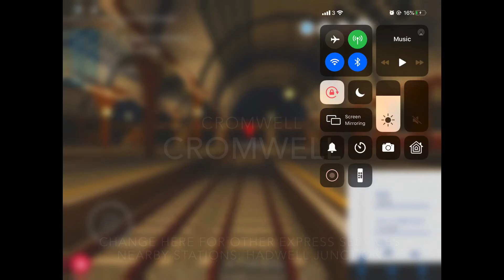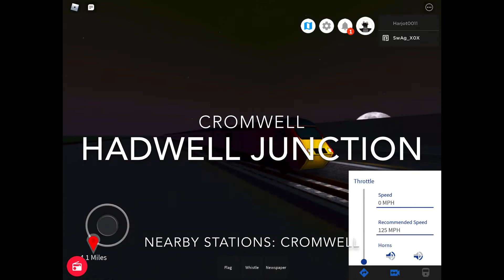Lonchester Express- Cromwell to Victoria (Driver’s POV) Full Journey